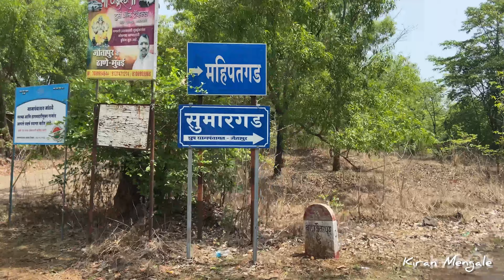महिपतगड ट्रेक, खेड। Mahipatgad Fort| Ratnagiri forts |Kokan forts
महाराष्ट्रातील रत्नागिरी जिल्ह्यातील गिरिदुर्ग. रत्नागिरीतील खेड तालुक्यात असलेला हा किल्ला सह्याद्रीच्या मुख्य रांगेखाली असलेल्या उत्तर दक्षिण पसरलेल्या डोंगररांगांवर वसलेला आहे. याच डोंगररांगांवर रसाळगड व सुमारगड हे महत्त्वाचे किल्ले आहेत. महिपतगड किल्ल्याचा उल्लेख शिवकालीन कागदपत्रांत येतो. रामदास स्वामी आणि छत्रपती शिवाजी महाराज यांच्यातील संबंधांचे महत्त्व दर्शविणारे या किल्ल्याशी संबंधित एक पत्र उपलब्ध आहे. छ. शिवाजी महाराज हे साधुसंतांचा कायम आदर करीत असत. महाराजांचे हे मोठेपण महिपतगडासंबंधी लिहिलेल्या पत्रातून दिसून येते. १६७६ मध्ये महिपतगड स्वराज्यात होता. दसमाजी नरसाळा हा गडाचा हवालदार होता. महाराजांच्या आज्ञेवरून मोरोपंत पिंगळे यांनी महिपतगडाच्या हवालदाराला ८ ऑगस्ट १६७६ रोजी एक पत्र लिहिले होते. हे पत्र श्रीसमर्थ संप्रदायाची कागदपत्रे-भाग १ यात प्रसिद्ध आहे.

Watch:

 • Anybody — Next Route | Free Backgroun...